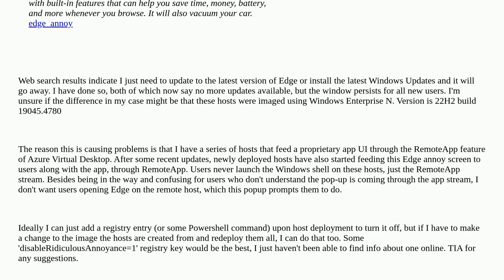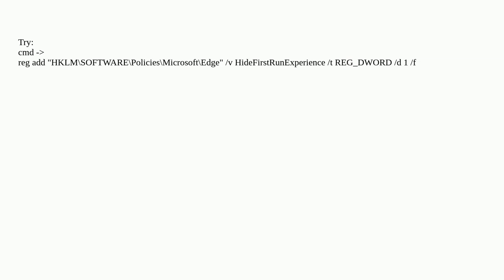Suppress "Edge rulez" popup in Windows through registry or Powershell?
A special thanks goes out to the community

  microsoft-edge remoteapp azure-virtual-desktop